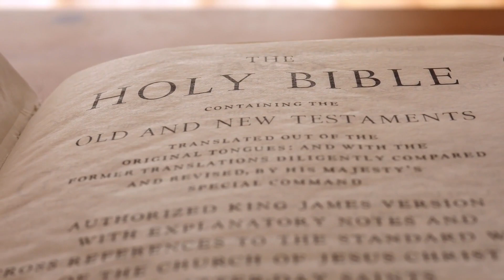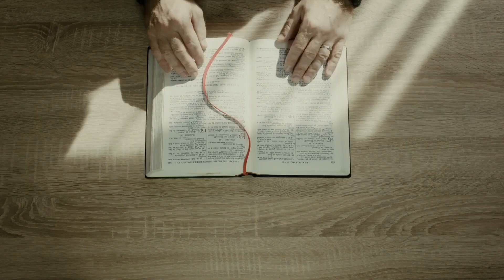Romans 32 - In Which We Examine Predestination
Words mean things and the Word of God is filled with meaning. This week we examine the term 'predestine' apart from outside philosophical implications.

05 June 2022
Paul, Idaho
Romans 8:28-30